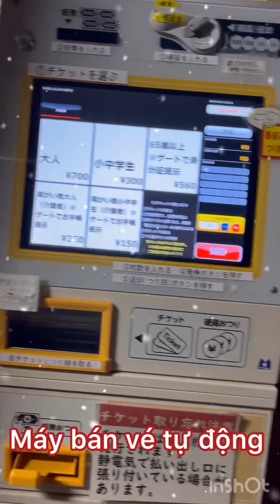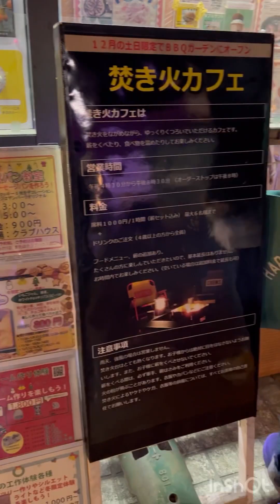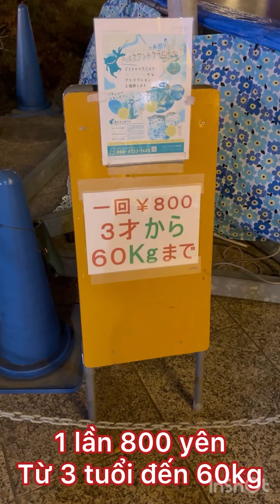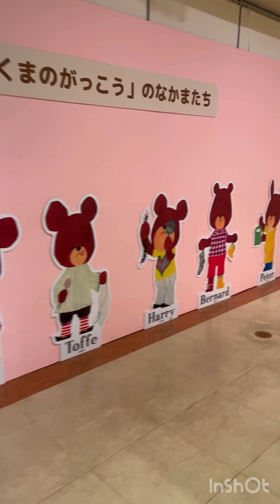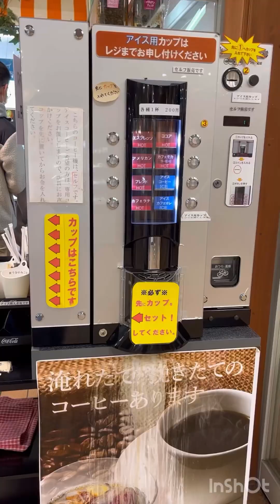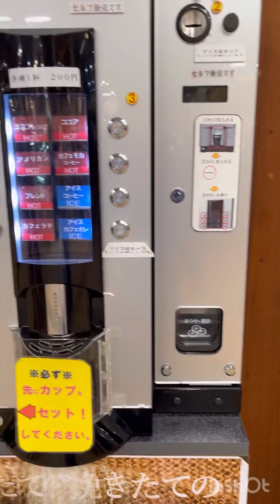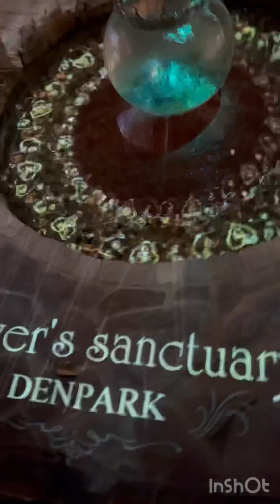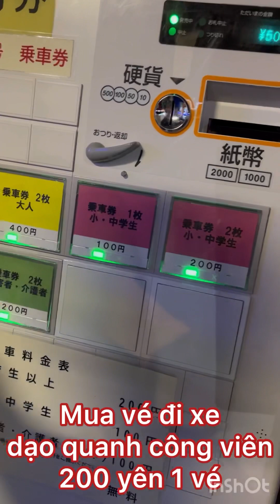Giáng Sinh An Lành 🎄 🎅 🤶 Denpark at Anjo Aichi Japan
Không khí Noel tại công viên Denpark Nhật Bản